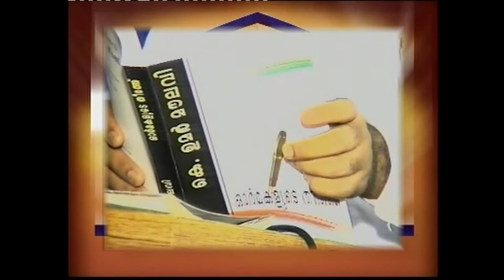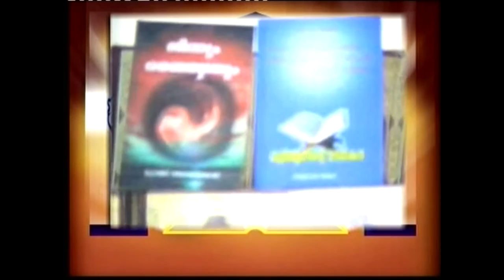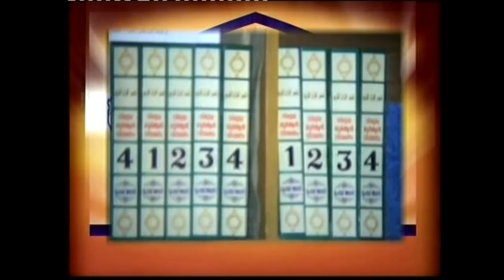jamath islamiyude ullarakaliloode dvd 2 of 12 malayalam